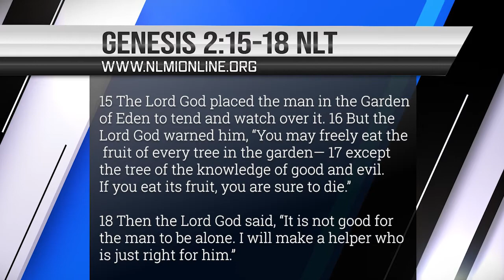Developing Your Identity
Learn how to develop your identity in God.  Pastor Joy D. Jones